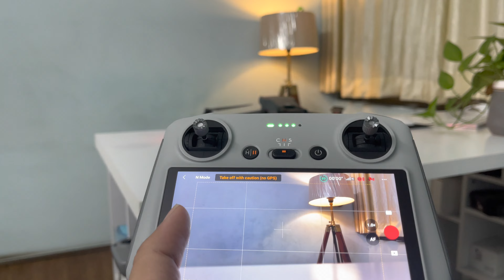Got My New Bird DJI MAVIC 3 Classic from USA.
DJI Mavic 3 Classic is equipped with a 4/3 CMOS Hasselblad camera that can record 5.1K video. It also supports a 15km max transmission range.